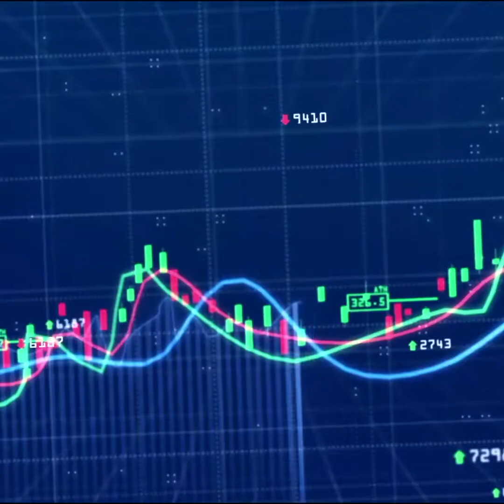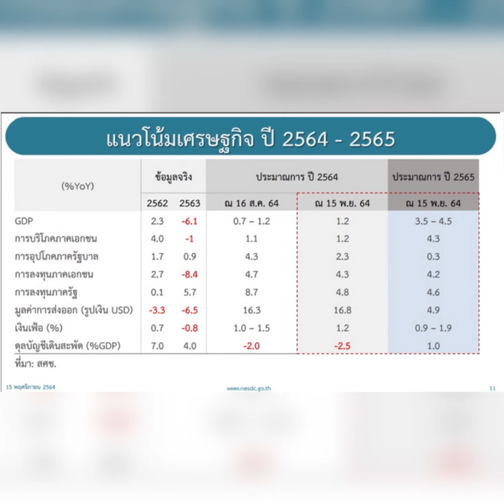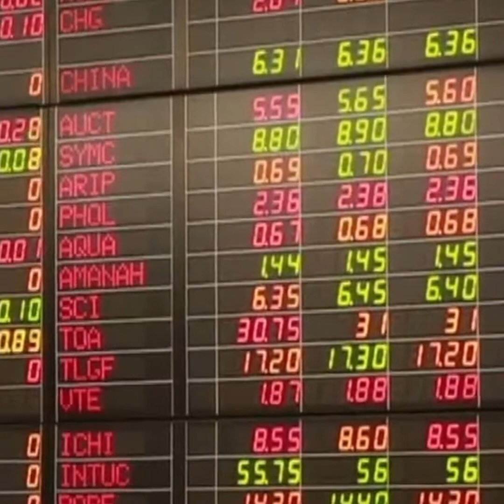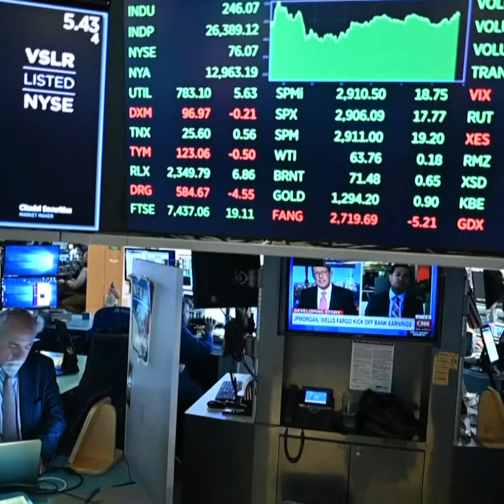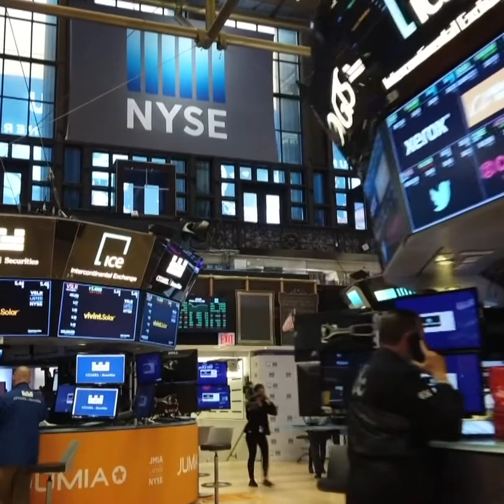ฝรั่งยังไม่กลับตลาดหุ้น : [Biz Talk คุยผ่าหุ้น]